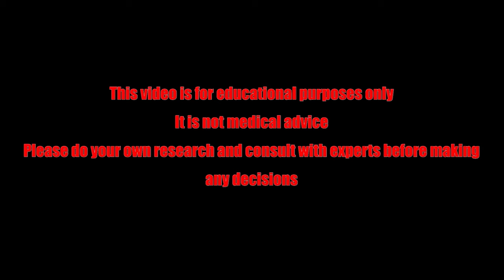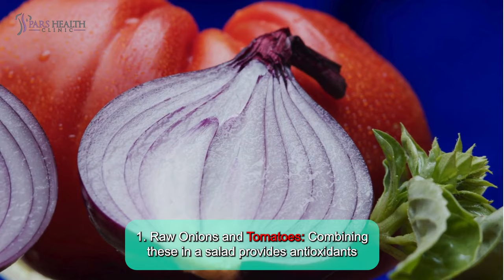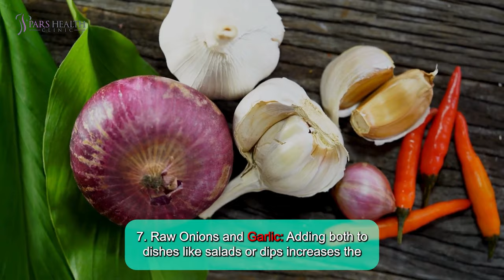Want to Live 100 Years? The 10 Best Combinations of Raw Onions with Other Foods for Longevity 🌿🥗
In this video, we discuss longevity and the foods that help you live longer. We especially talk about onions and the best combinations to have a long life.

Timecode:

0:00 Intro
0:58 1. Raw Onions and Tomatoes
1:25 2. Raw Onions and Avocado
1:52 3. Raw Onions and Bell Peppers
2:17 4. Raw Onions and Cucumber
2:40 5. Raw Onions and Spinach
3:17 6. Raw Onions and Chickpeas
3:43 7. Raw Onions and Garlic
4:11 8. Raw Onions and Turmeric
4:37 9. Raw Onions and Olive Oil
5:03 10. Raw Onions and Berries
5:32 Outro

1. Raw Onions and Tomatoes: Combining these in a salad provides antioxidants like quercetin and lycopene, which are known for their anti-inflammatory and cancer-fighting properties. This pairing also enhances the absorption of lycopene from tomatoes due to the sulfur compounds in onions. Moreover, their combined flavor profile adds a refreshing and tangy taste to various dishes.

2. Raw Onions and Avocado: Mixing onions with avocado in guacamole or a salad adds healthy fats and vitamins E and C, promoting heart health and reducing oxidative stress. The creaminess of the avocado balances the sharpness of the onion, creating a harmonious texture. This duo also provides potassium, aiding in maintaining proper blood pressure levels.

3. Raw Onions and Bell Peppers: These make a crunchy and colorful salad or salsa, rich in vitamins C and A, which boost immune function and skin health. The vibrant colors of bell peppers also indicate a variety of phytonutrients that support overall health. Additionally, the natural sweetness of bell peppers complements the pungent flavor of raw onions.

4. Raw Onions and Cucumber: Perfect in a refreshing salad, this combination provides hydration, vitamins, and minerals that support overall health and detoxification. Cucumbers, being mostly water, help keep you hydrated, especially in hot weather. Their mild flavor allows the sharpness of the onions to stand out without overpowering the dish.

5. Raw Onions and Spinach: Incorporate these into a salad or wrap for a nutrient-dense meal rich in iron, folate, and antioxidants, promoting cardiovascular and brain health. The fiber content in spinach and onions aids in digestion and helps maintain a healthy gut. This mix is also low in calories, making it ideal for weight management.

6. Raw Onions and Chickpeas: Mix onions with chickpeas in a salad or hummus to combine protein, fiber, and essential nutrients, supporting digestive health and blood sugar regulation. Chickpeas add a satisfying texture and earthy flavor that complements the crispness of onions. This pairing is also a great source of plant-based protein, ideal for vegetarians and vegans.

7. Raw Onions and Garlic: Adding both to dishes like salads or dips increases the intake of allicin and quercetin, compounds known for their immune-boosting and anti-inflammatory properties. The potent flavors of raw onions and garlic create a robust base for many culinary creations. This combination also has antimicrobial properties, supporting a healthy immune system.

8. Raw Onions and Turmeric: This combination, often found in chutneys or salads, harnesses the anti-inflammatory power of curcumin in turmeric, enhancing the health benefits of onions. The bright yellow color of turmeric adds a vibrant hue to dishes, making them visually appealing. Additionally, black pepper can be added to increase curcumin absorption, amplifying its health benefits.

9. Raw Onions and Olive Oil: Drizzling olive oil over a raw onion salad or using it in dressings provides healthy monounsaturated fats and antioxidants, promoting heart health and reducing inflammation. Olive oil's smooth and rich flavor balances the sharpness of raw onions, creating a delightful taste. This combination also supports healthy cholesterol levels.

10. Raw Onions and Berries: Incorporate onions in a savory-sweet salad with berries like blueberries or strawberries. This blend offers a powerhouse of antioxidants, vitamins, and minerals that support longevity and overall well-being. The natural sweetness of berries contrasts beautifully with the pungency of onions, resulting in a unique and refreshing flavor. This mix also aids in reducing oxidative stress and inflammation.